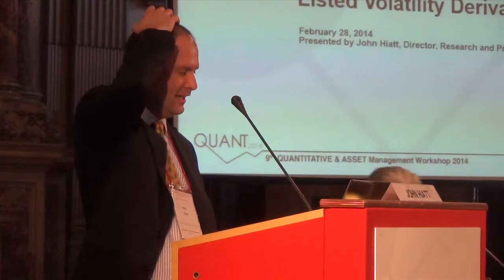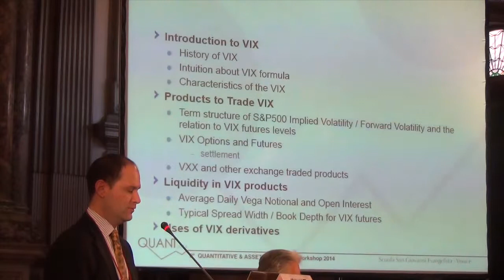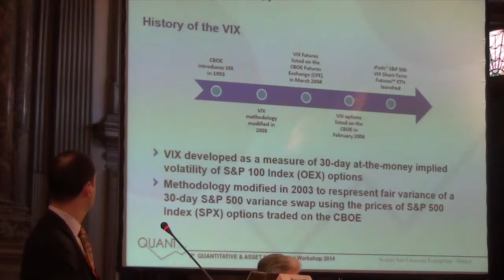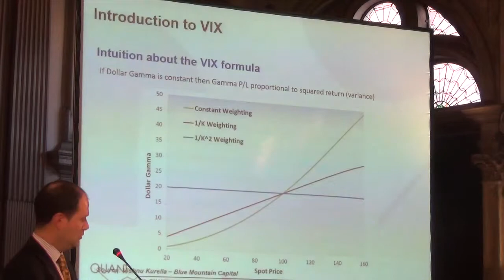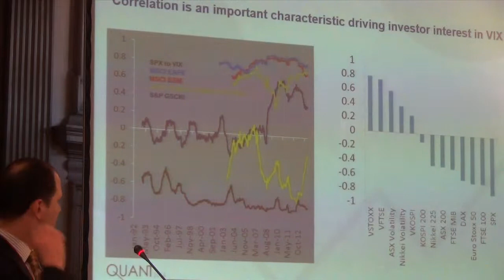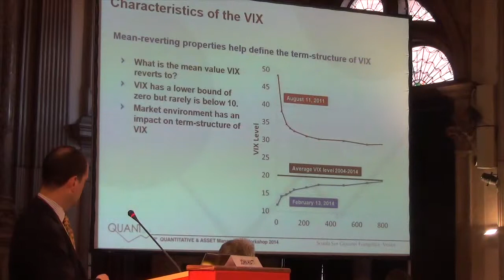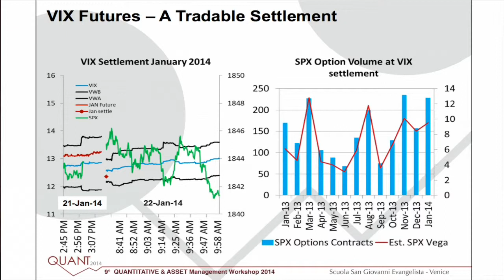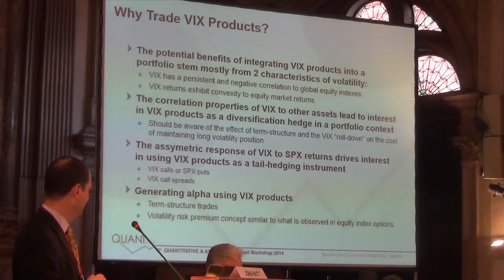John Hiatt @ QUANT2014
This video is about John Hiatt speach at 9th edition of QUANT2014 - Quantitative & Asset Management Workshop in Venice, ITALY